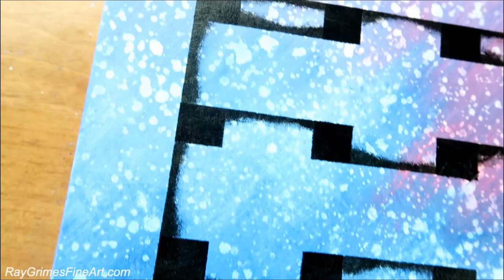Surprising Results / Abstract Painting Techniques / Easy for Beginners / Abstract Painting Demo 438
You can find everything you need to create this painting here: